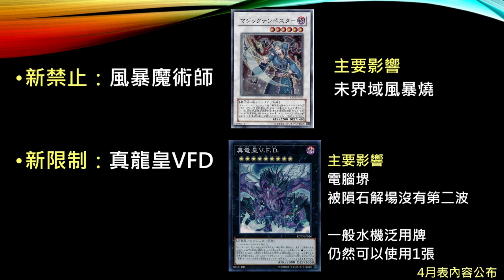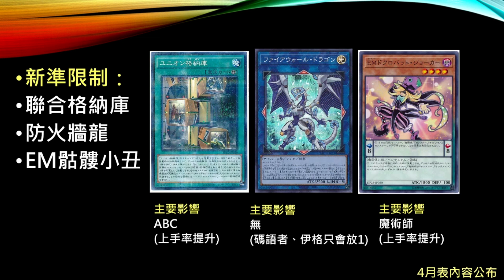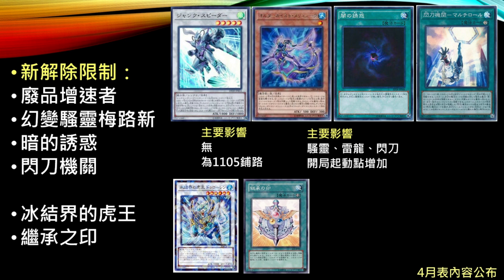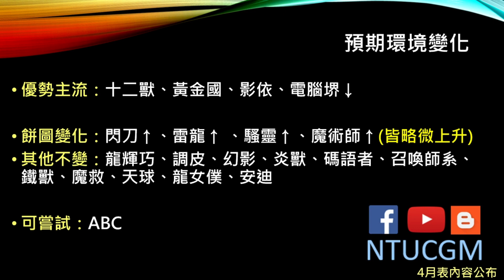[遊戲王] 2021年4月禁卡表 內容公布